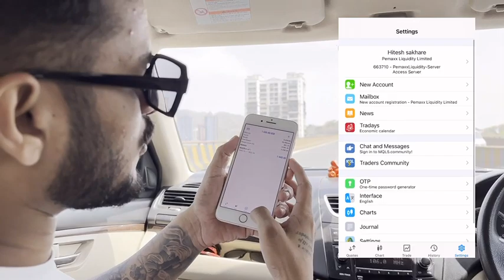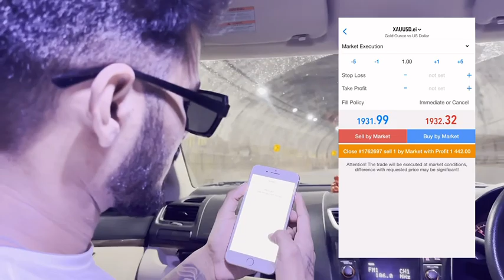Road to Riches: How I Made Profits Trading Forex While Traveling in My Car!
In this exciting video, join me on my incredible journey of trading forex while traveling in my car! Discover the secrets behind my success as I share my strategies, tips, and experiences. From navigating the markets on the open road to making profitable trades, I'll guide you through the entire process. Whether you're a seasoned trader or a beginner looking to dive into the world of forex, this video is packed with valuable insights and actionable advice. Get ready to be inspired, motivated, and learn how to turn your car into a mobile trading office! Don't miss out on this unique and captivating adventure.